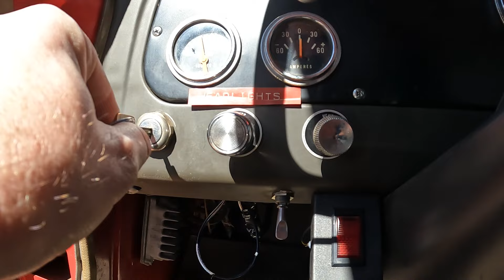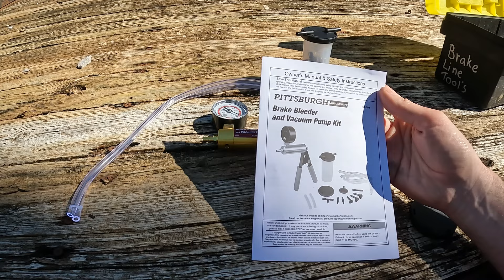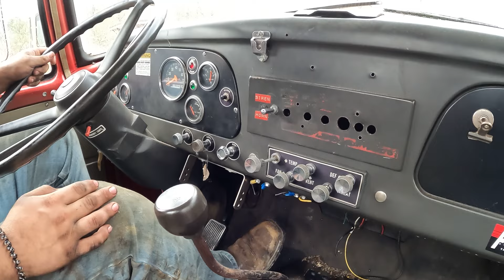Working on the Loadstar brakes again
Bleeding the 1968 International Loadstar brakes with the Pittsburgh 14 piece vacuum bleeder kit from Harbor Freight. We also fix the sticky throttle on this truck.

Outdoor
Eastern Kentucky
Old trucks
Rat rod
DIY
Farm truck
Rusty
Classic
Wood flatbed
Excavator
Sketch
Sketchy